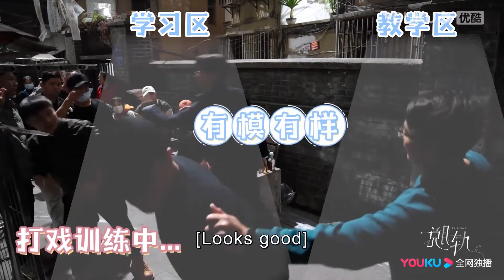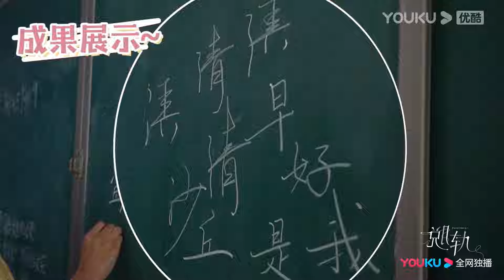灰姑娘一邊洗澡一邊回味跟霸總的一夜激情，洗完澡之後還想跟霸總再來一次！ 【打火機與公主裙/點燃你，溫暖我 Lighter&Princess】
剧名（Drama Name）：打火机与公主裙/点燃你，温暖我 Lighter&Princess